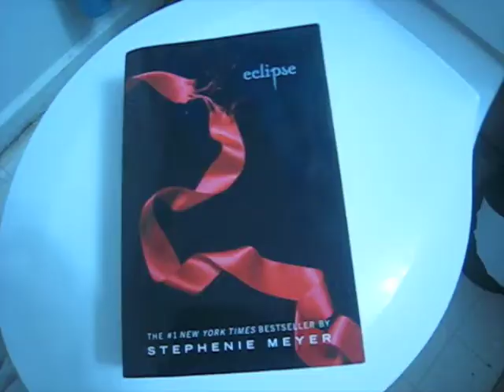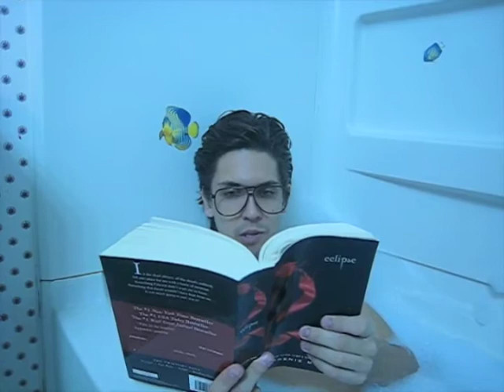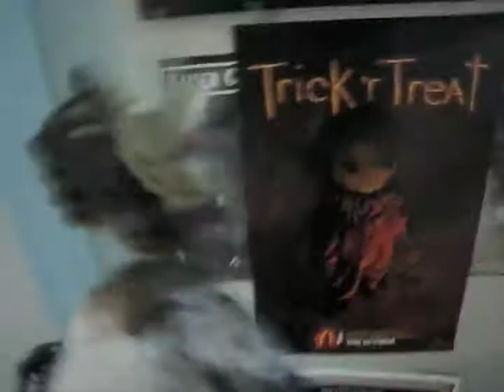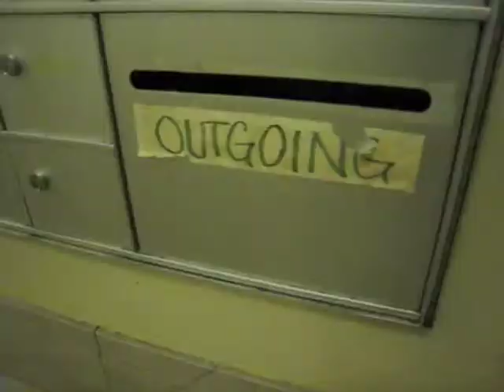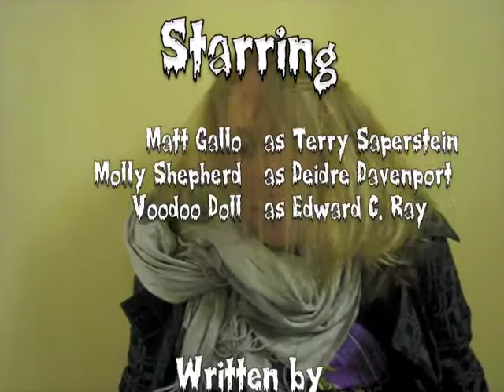Voodoo Screw U!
Terry gets a voodoo doll in the mail one day. See what happens when you mix voodoo with bath time.